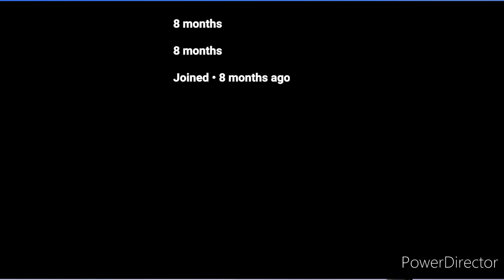what if deku was trained by asoka part1